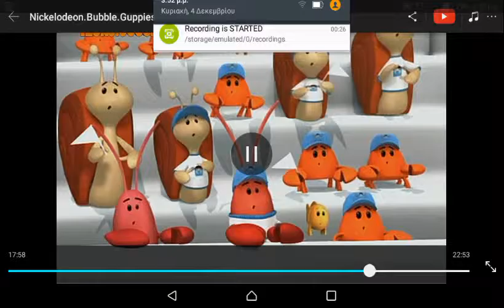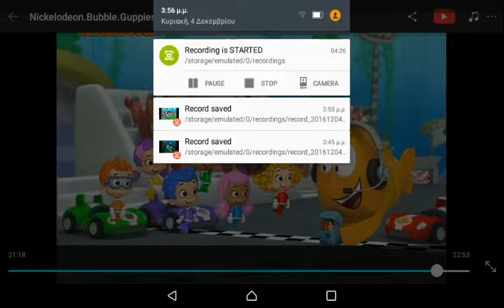Doctor Who: The Lost Chatper (Chatper 20)